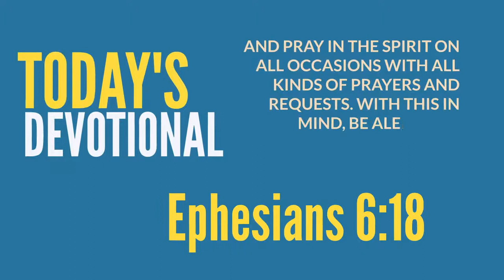Devotional: Praying for Others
Short-feature Lead Like Jesus devotionals to help you lead like Jesus!

TODAY: How is prayer impacting your relationships with those you lead? What insights is God giving you about how to love and serve others?